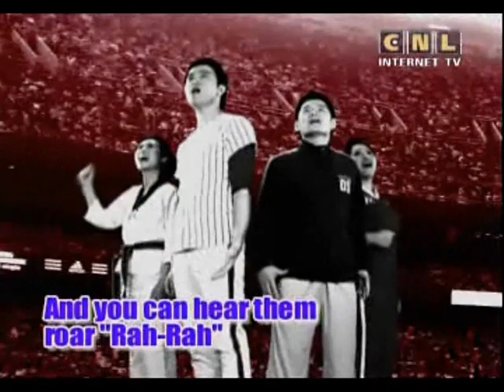The best English 164.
00:00  Hi everybody.
00:30  Keywords: